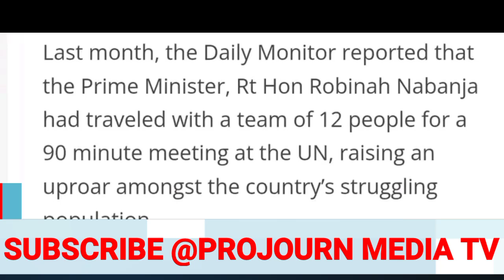America etabuse museveni gweyatuma Bimusobedde Nabanja Yejjusa Ekiddako kikambwe new York etabuse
kikambwe museveni gweyatuma mu america Ekituuse Ku Nabanja ekibaluwa bakuntumye okuvva mu bazungu
PREMIER NABANJA’S NEW YORK 40M UBBER DEBT HAUNTS PRESIDENT MUSEVENI’S GOVERNMENT
While in New York last month, Premier Robinah Nabanja used uber-like car services to travel around and even exceeded money which had initially been allocated. By the time she returned, the Premier had exceeded her original allocation by over $10,000 (roughly Shs40m) which her OPM Permanent Secretary Keith Muhakanizi is now being asked to pay to avoid further escalation of the problem.